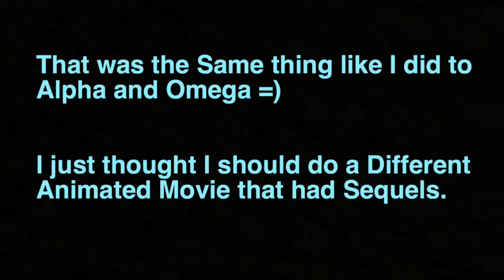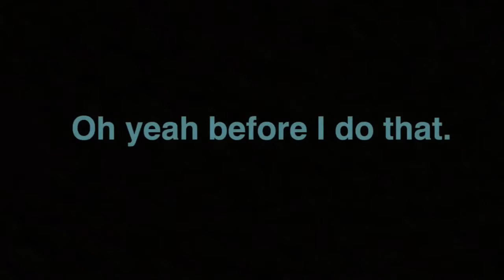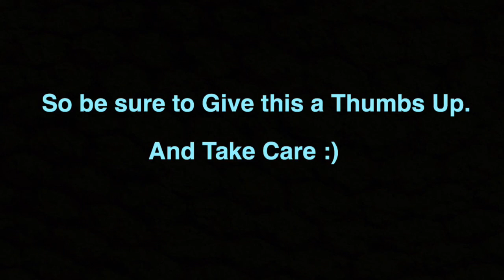Ranking the 3 Balto Movies Best To Least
Yep That’s the 3 Movies of Balto :)

Maybe I should make a Ranking the 3 Balto Movies Least to best.